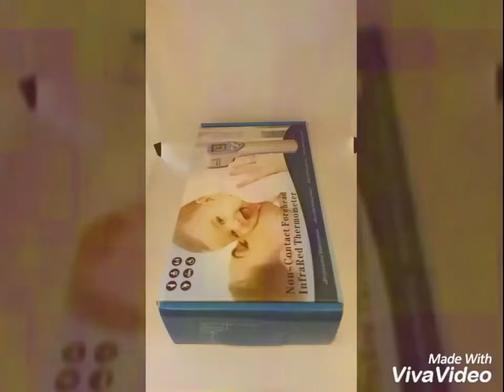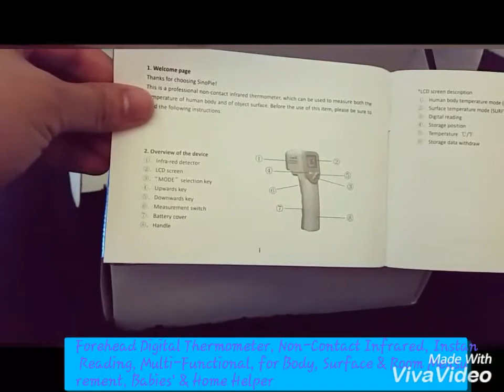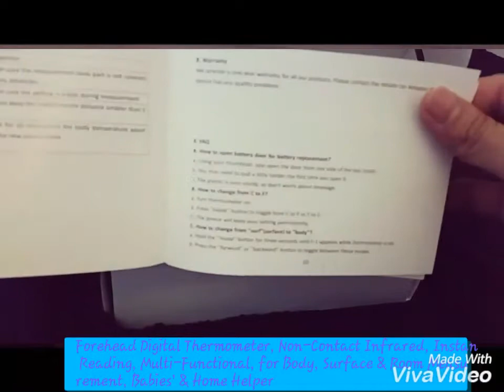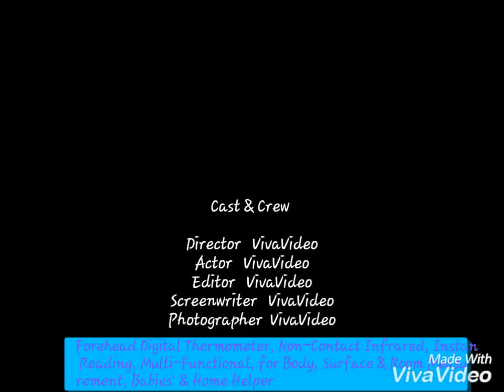SinoPie Forehead Digital thermometer,Non contact Infrared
Forehead Digital Thermometer, Non-Contact Infrared, Instant Reading, Multi-Functional, for Body, Surface & Room Measurement, Babies' & Home Helper